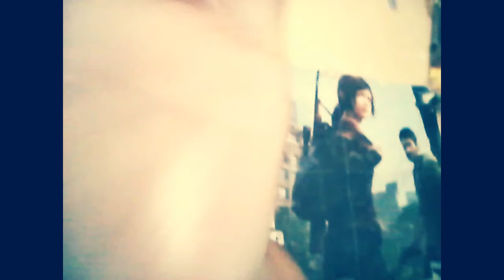APPLE-POLISHER (A ORIGEM DA EXPRESSÃO)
Nesse vídeo eu vou explicar a origem da expressão Apple-polisher, dar exemplos de como se usa no dia a dia e sanar  um pouco sua curiosidade.